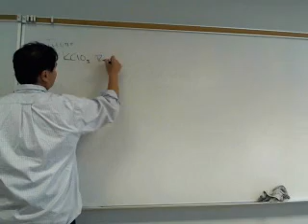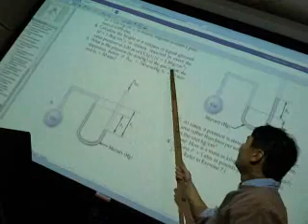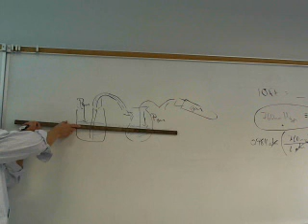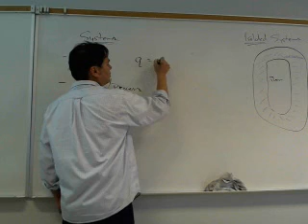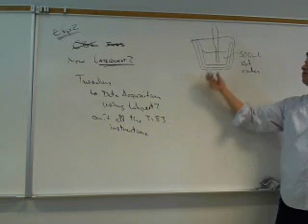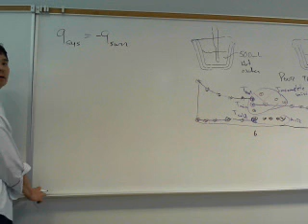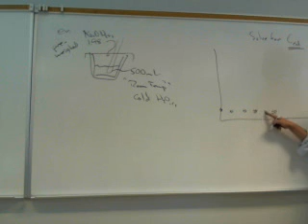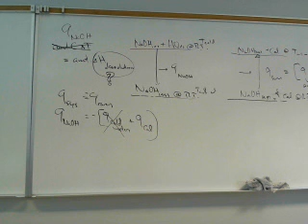Chem 1A 1196 101314